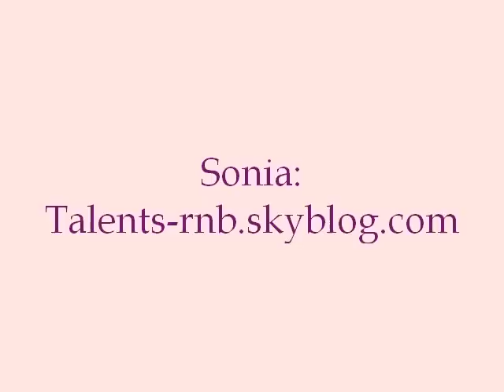Re: Pourquoi les hommes?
Chanson de vitaa